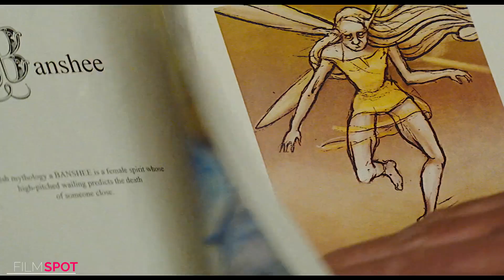ARTEMIS FOWL : 4 Minute Trailers (4K ULTRA HD) NEW 2020